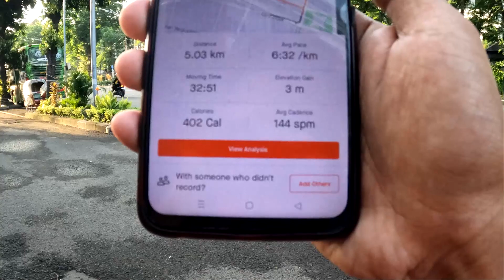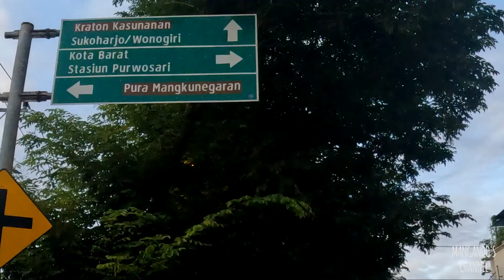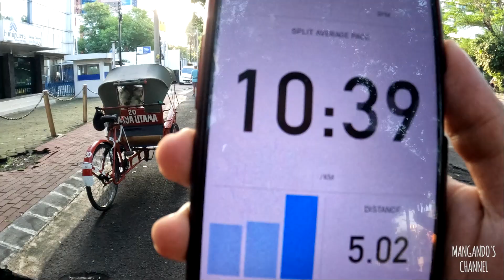Run & Virtual Tour Eps. 9 : Solo Bag. 2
Halo everyone. Welcome to  @mangandoschannel5068

Berlanjut ke tema Run & Virtual Tour. Jadi kalian akan dibawah berlari beberapa kilo sambil diperlihatkan rute yang dilalui.  Untuk Episode 9, saya akan mengajak kalian untuk lari  sejauh 5 km di Solo.

Nah. Penasaran dengan rute tersebut. Yok langsung nonton Run & Virtual Tour Eps. 9 : Solo Bag. 2

Enjoy this video Run & Virtual Tour Eps. 9 : Solo Bag. 2

Location : Solo
Date :  Selasa, 5 Maret 2024
Camera : Gopro 10